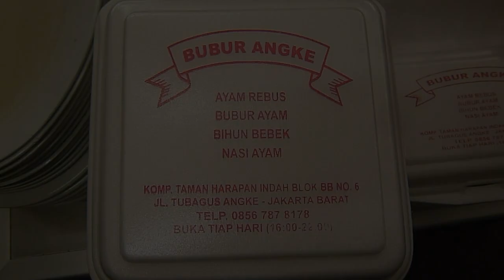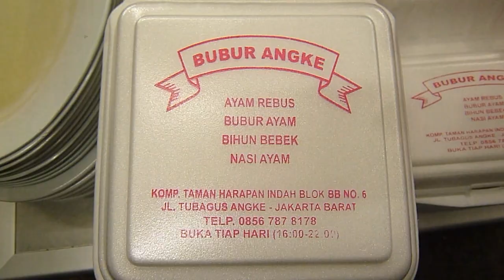Bubur Angke THI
Hai My Jaynerz,

Pada Kesempatan Kali ini, Saya sebagai Vlogerz Pendatang baru mau mencoba membuat Vlog yang independent. Vlog sederhana dan semoga dapat memberikan Inspirasi bagi banyak orang. Sebelumnya Mohon Maaf Apabila banyak sekali kekurangan dalam vlog saya ini. Masukan dan kritikan buat buat saya sebagai pemula adalah pembelajaran yang berharga di hidupku.

Vlog saya kali ini mau mengulas tentang Bubur Angke THI (Taman Harapan Indah) yang heboh akan keramaiannya. Nah para Jaynerz, jika mau kesana dihimbau untuk datang lebih awal. Karena akan ada antrian yang panjang dan ramainya pengunjung. ini beralamatkan di :

“Bubur Angke”.
Blok BB
Kompleks Taman Harapan Indah Blok BB No 6
Jl. Tubagus Angke, Jakarta Barat

Enjoy The Vloge